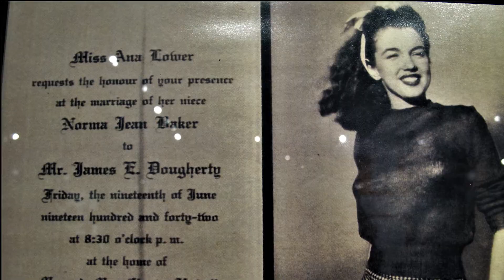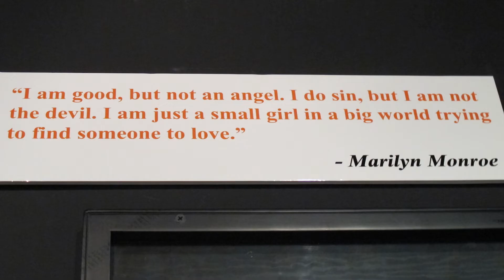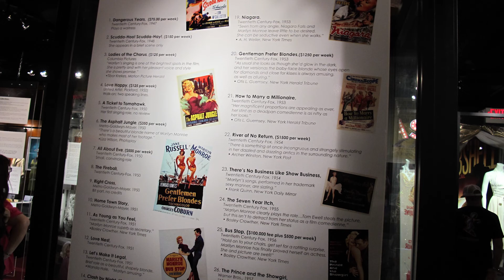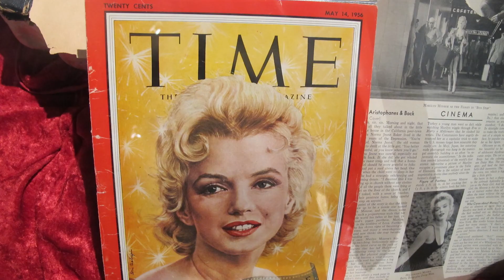Marilyn Monroe Hollywood Museum Exhibit Hollywood Los Angeles California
When in California The Hollywood Museum on Highland and Hollywood Blvd is a must.